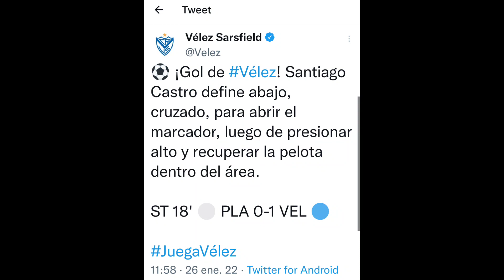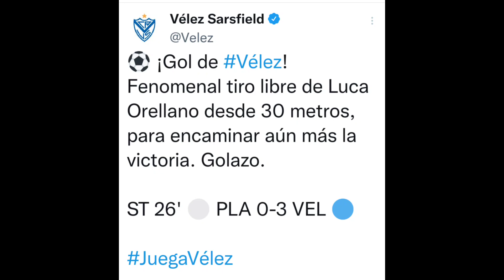Goles | Platense 0-3 Vélez | Amistoso 2022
Los suplentes de Velez golearon a Platense, a puertas cerradas, y en El Grito Velezano te relatamos los tweets y salió esto.

¿Bancas a nuestro relator Kevin Ternavasio? Está loco 😂